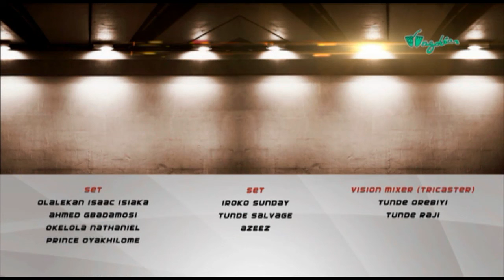As E Dey Hot - ALL THE ACTION TORI FROM WEEKEND (Pt.2) | Wazobia TV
Ezugwu Chukwudi and Nkubi carry all the action tori from weekend drop AS E DEY HOT based on tear rubber Monday things make e for no lost. From the plenty debate on-top the current state of Naija economy, fuel scarcity sitaution wen no gree end, new case of small girls wen bad people 'carry from their parents by force', the security wen I.G of police wan arrange down for Rivers state election re-run this weekend so to the claim say 3.1 trillion naira oil money of Naija dey inside one person account, the discussion commot plenty smoke. The debate wen follow commot plenty spark and Nigerians call to talk their mind AS E DEY HOT!!

You fit catch all the ogbonge action on-top the show live for Wazobia TV (GoTV Channel 98) & Wazobia Max (UHF 57)  (10:00 AM - 11:00 pm WAT) every weekday.